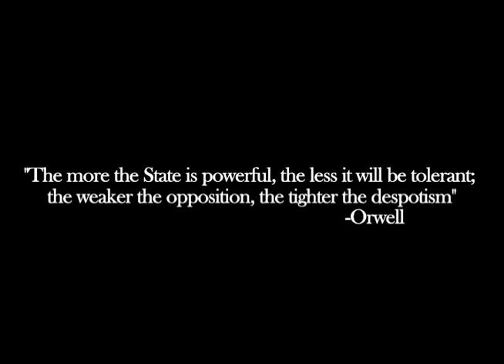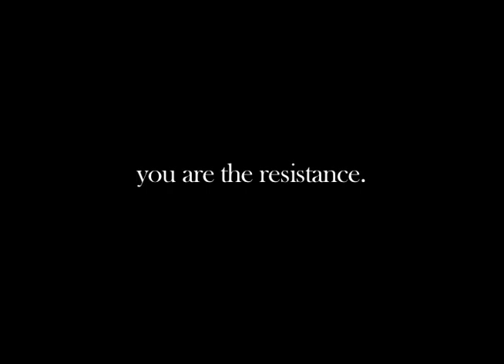Edgewood 2011 Trailer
The 2011 Marching Band season preview